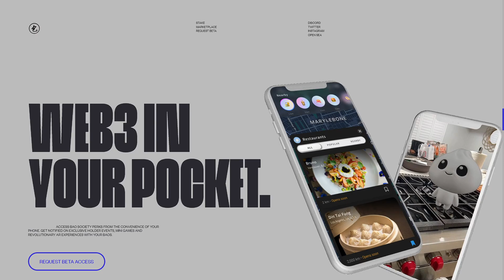BAO SOCIETY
a Stunner web design work by Non-Linear from The USA was awarded the Orpetron Web Design Appreciation certification on Sep 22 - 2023. Congratulations🎊
The first exclusive Web3 membership platform for curated food beverage experiences.
Credits
Mario Carrillo, Quintin Lodge, Mario Sanchez Maselli